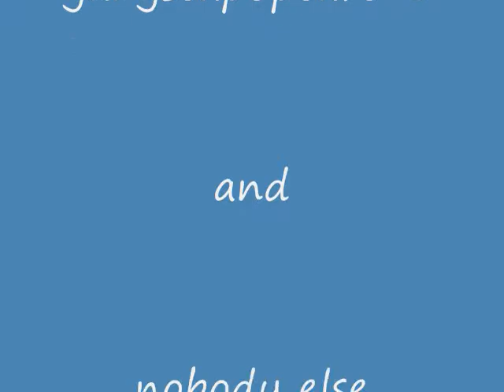Messing with Isaiah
this totally was NOT fake